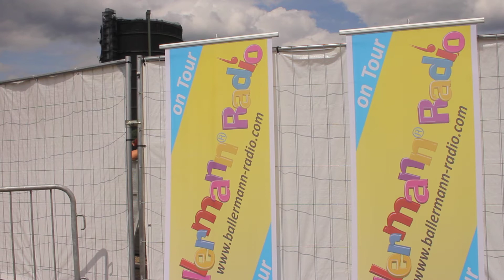Ingo Willich, Buddy, Lorenz Büffel und Ballermann Radio bei Oberhausen Olé 2012 Teil 1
Oberhausen Olé hinterm Zaun
Ingo Willich und Ballermann Radio im Interview bei Oberhausen Olé 2012 mit Lorenz Büffel und Buddy.